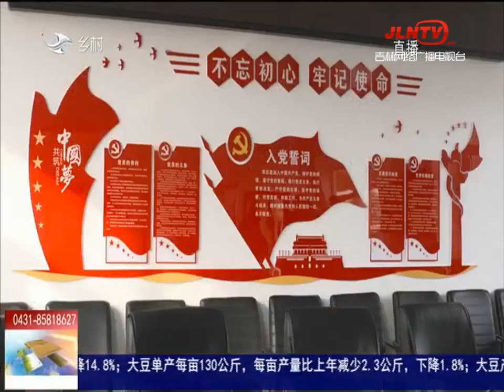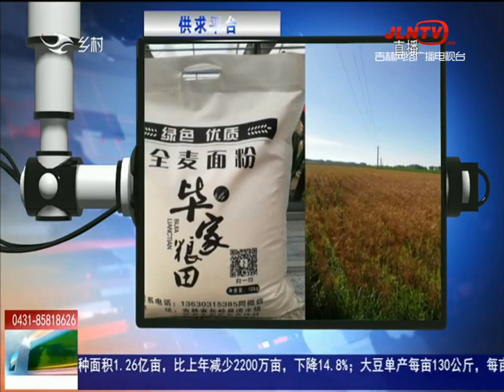乡村四季12316 20211220：地瓜干“铺”出致富路